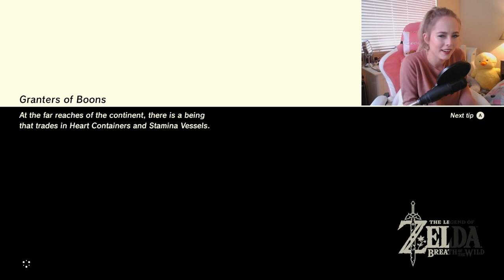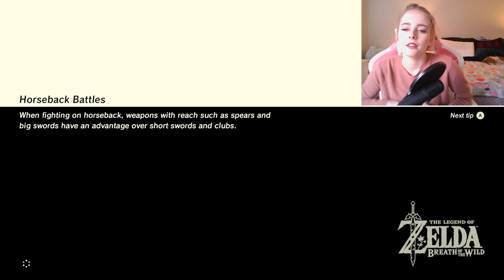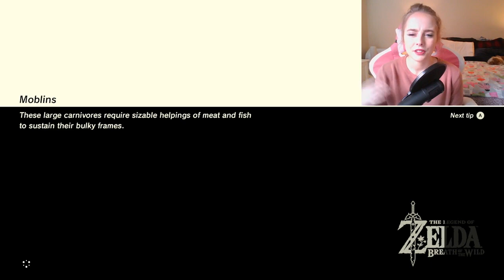Peachyopie- Legend of Zelda: Breath of the Wild (part 4)